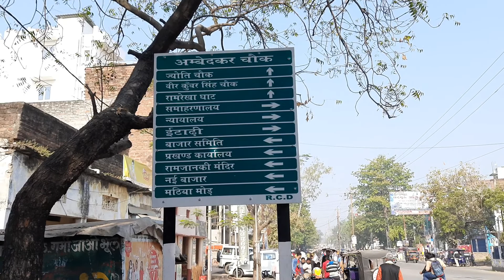अम्बेडकर चौक बक्सर बिहार